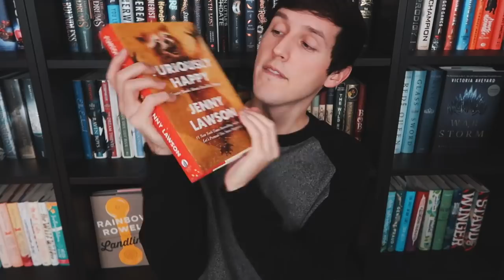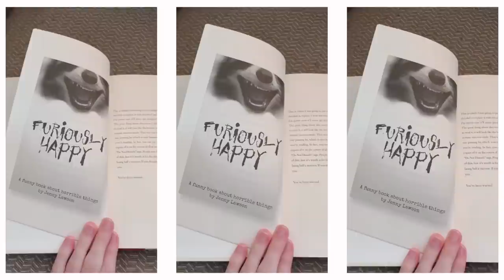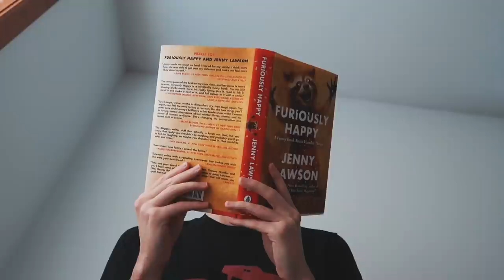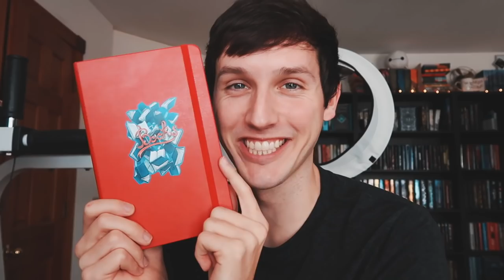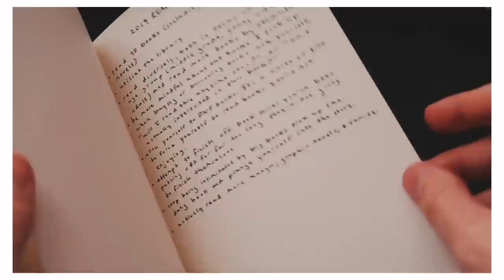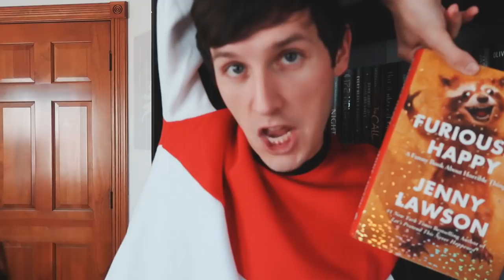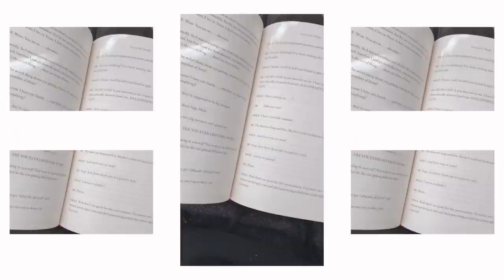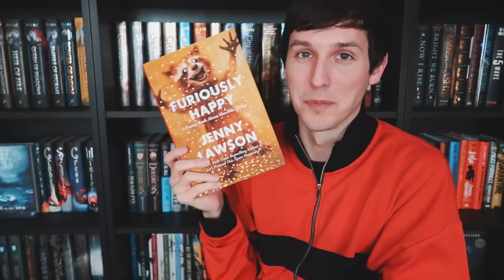STARTING A READING JOURNAL | READER VLOG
heyo! thanks for watching this vlog y'all! it might seem like i didn't document much this week aaaand you're right. it was a difficult week for me mentally for different reasons & so i wasn't always reaching for the camera. hope you guys still find this enjoyable!

SC // jessethereader